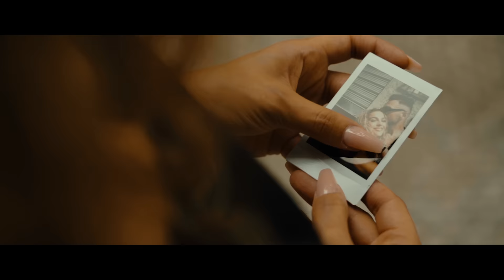Jeje Lopes ft. Niqo Nuevo - Noche Y Día (prod. by JUSH) | Official Video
Prod. by JUSH

Label: El Cartel Music
Distributed by: Universal Music

Produktion:
Blue Sky Films Production